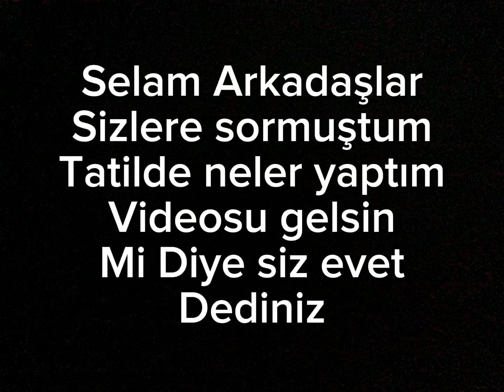Trabzon’da Neler Yaptım?